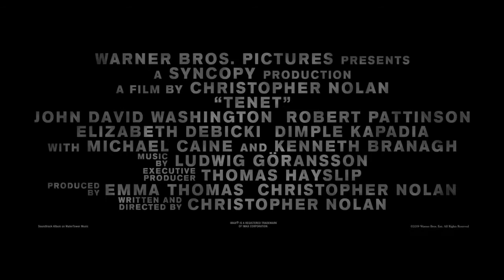TENET - Türkçe Altyazılı Aksiyon, Romantik, Gerilim, Casusluk HD Fragmanı - 2020 - Robert Pattinson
OYUNCULAR TENET :
Elizabeth Debicki,
John David Washington,
Robert Pattinson,
Aaron Taylor-Johnson ,
Clémence Poésy ,
Michael Caine ,
Kenneth Branagh ,
Carina Velva ,
Katie McCabe ,
Ingrid Margus ,.

QUID FACIS =
engl. : What do you do ? Whats up ?
türk. : NE YAPIYORSUN ? NAPTIN MÜDÜR ?
deut. : Was machst Du so ? Was treibst Du so ?

İyi seyirler !